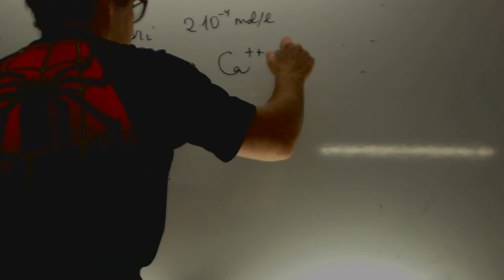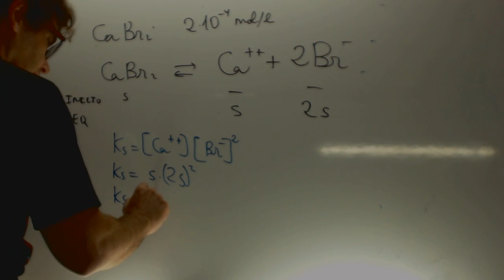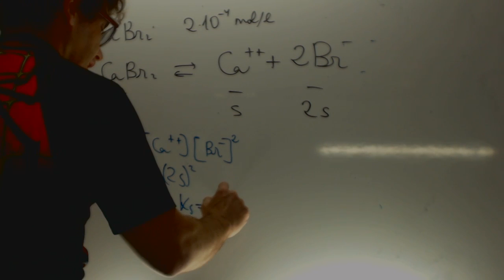Problema de solubilidad facil 2 Quimica 2 Bachillerato Academia Usero Estepona